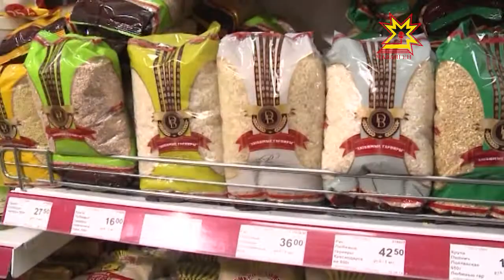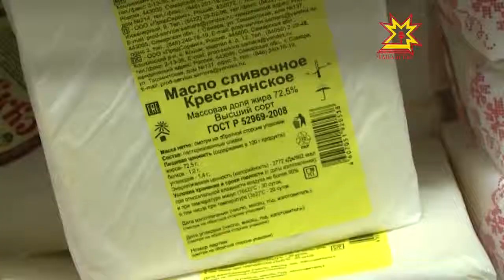Хаксем ÿсеççĕ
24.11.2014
Правительство членĕсемпе ирттернĕ ларура апат-çимĕç хакĕсем ÿсни пирки те пăшăрханса калаçрĕç. Унпа çыхăннă ыйтусене Иван Моторин премьер министр йĕркелесе ертсе пынă ятарлă комиссире тĕплĕнрех сÿтсе яврĕç.